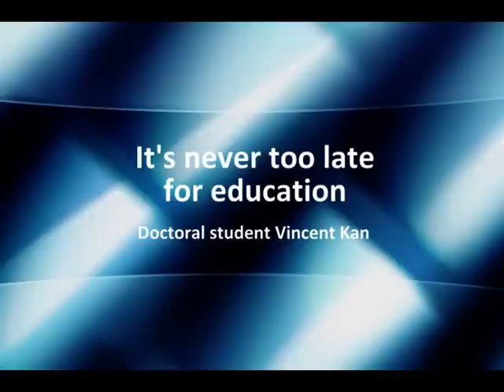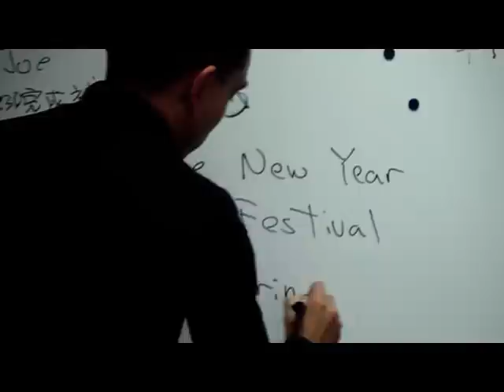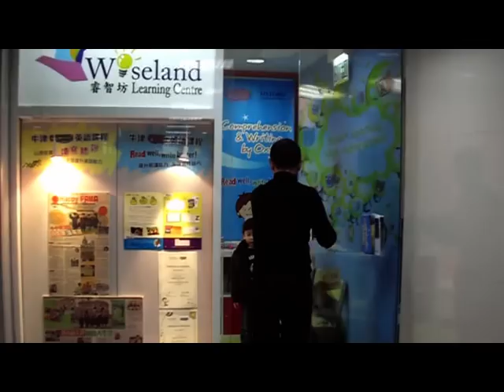Doctoral student Vincent Kan - It's never too late for education!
Never too late for education

...with Vincent's newfound knowledge and insight acquired through the HKIEd's EdD programme, he hopes he can continue to inspire students with whom he crosses paths... (more

博士課程學生簡為謙 -  接受教育，永不言遲！

在第十七屆香港教育學院學位頒授典禮上，他代表畢業生致辭，贏得台下掌聲雷動，作為本校校監的香港行政長官曾蔭權更一改原有計劃，留下來與他攀談。他就是香港教育學院教育博士課程首批畢業生之一的簡為謙博士。(全文